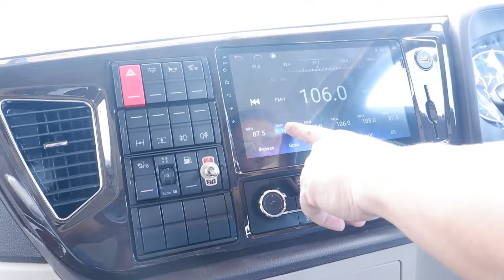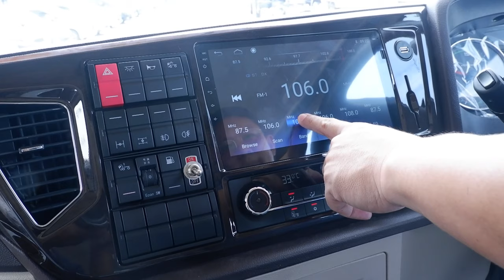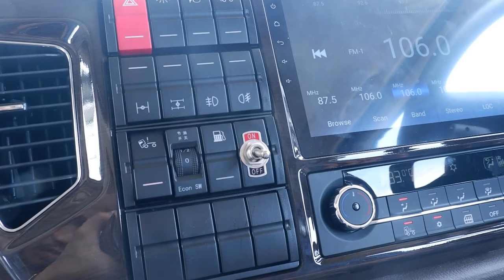Highlight: Tractor Head FAW FD460TH 6x4 Euro 5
Mobil Truk FAW Tractor Head FD460TH Euro5 - Tractor Head FAW. Mesin yang dipasang di truk ini adalah model CADM2-46E51 enam silinder in-line berkapasitas 11.040 cc dengan tenaga maksimum 460 horse power pada 1.900 rpm dan torsi maksimum 2.200 Nm pada 1000 sampai 1400 rpm.

PT. Gaya Makmur Mobil
(Distributor tunggal FAW Trucks Indonesia)
GMM Teletech Call & WA Center